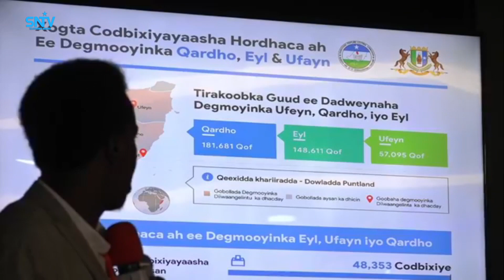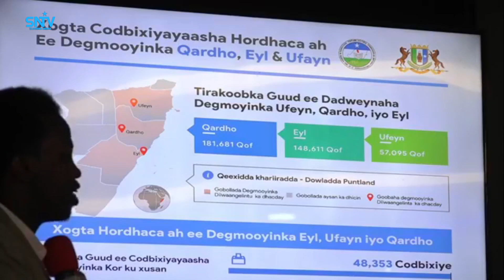Guddiga doorashada Puntland ayaa soo bandhigay xogta dadka iska diiwaan galiyay.